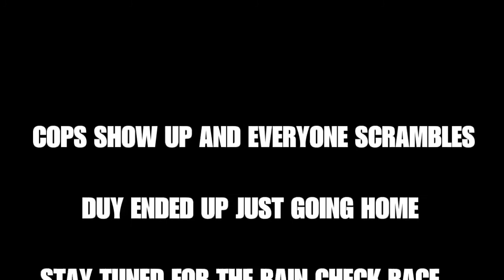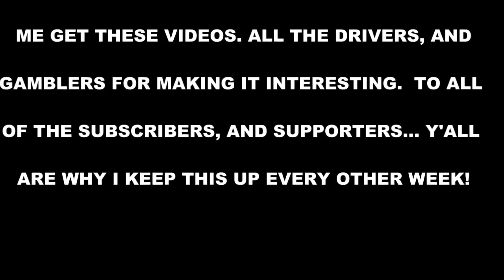10th Anniversary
CASH=KING